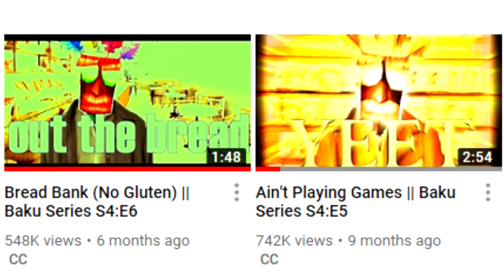Baku Season Zero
Baku Season 5 and Baku Season Zero, the remake of Season 3, are coming soon. Get ready for more BS with Baku, Lil Broomstick, Bank Bill, and some new mfs. Let's see who gets hit with the yeet.